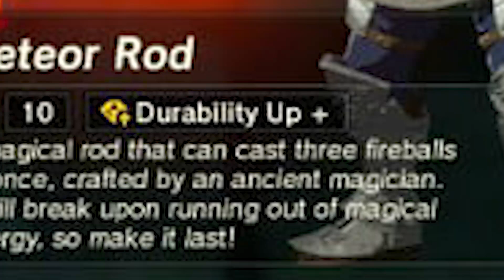How The WIZZROBE RUINS Your Day! - Zelda Breath Of The Wild Theory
In today's zeldabreathofthewild2 / zeldabreathofthewildsequel / zeldabreathofthewild game theory video we are going to look at the origin, secrets, timeline, story, lore, mysteries and history of thelegendofzelda franchise made by Nintendo. Throughout the years there have a lot of things like certain enemies, bosses places, characters, quests, items and more in games like the legend of zelda ocarina of time, the legend of zelda breath of the wild, the legend of zelda majora's mask, the legend of zelda twilight princess, the legend of zelda the wind waker, the legend of zelda skyward sword, the legend of zelda a link to the past, the legend of zelda a link between worlds and a lot more. Link defeats ganondorf and saves the triforce from evil with the master sword time and time again, while going through the land. They released these games on consoles like the wii, wii u, nintendo switch, gamecube, n64 and a lot more. So let’s find out who controls the weather in hyrule!

Postbus 3, 1394ZG, Nederhorst Den Berg, Netherlands

Thumbnail art by Shenaniganza.

Intro music
Hyrule Field Theme - Dubstep [ dj-Jo Remix ]